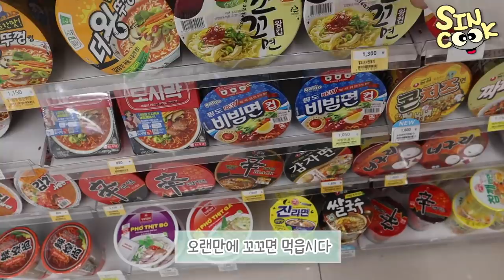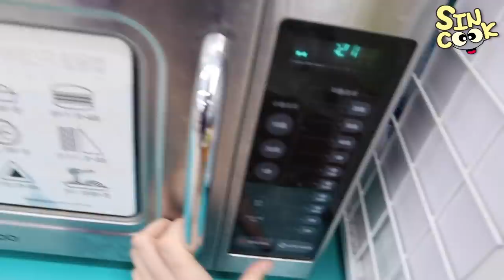새벽 편의점 먹방! 야식 혼자서도 잘먹어요♥ (제육도시락,닭발,꼬꼬면,감자면,명란아보카도삼각김밥,머릿고기수육) SINCOOK-신쿡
고정컨텐츠로 매달 신제품 리뷰와 편의점별 비슷한 메뉴 비교 리뷰 등 해볼 생각이니 곧 기대해 주세요!!
다양한 편의점 영상으로 찾아뵙겠습니다! 이번 편의점 영상은 구도가 맘에 안들어요 ㅠㅠ 다음에 삼각대 꼭 챙겨 가야겠어요ㅠㅠ
그리고!! 사장님은 괜찮다 하시는데 제가 너무 죄송해서ㅜㅡㅜ 다음에 이런 분 계셔도 싸인 안해드릴거에요!!(흥)
(제마음 알죠?♥)